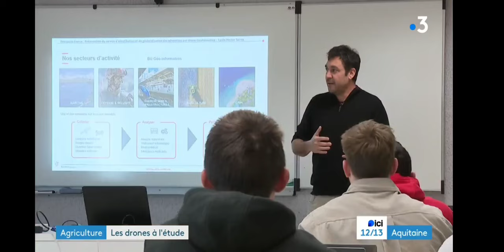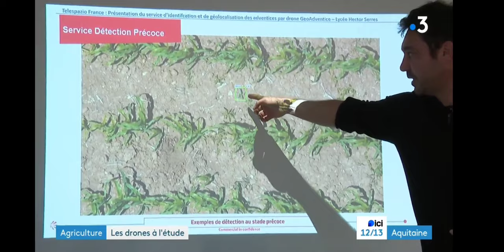JT France3 sur le module drone du lycée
Présentation du module Drone du Mil/Eil Agriculture de précision 🚜 en Btsa Acse 📆, Btsa Acd 🌱et btsa Pa 🐂 à l'Agricampus40 au JT france3 Nouvelle Aquitaine 📺 le mercredi 7 février 2024 !